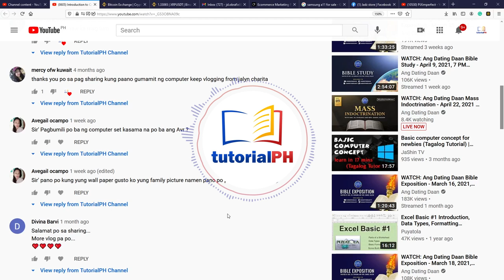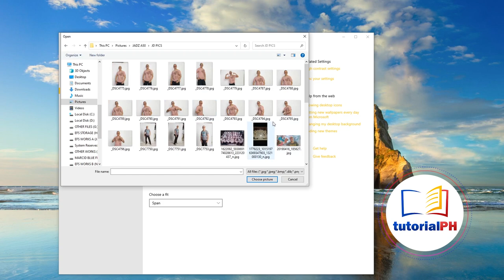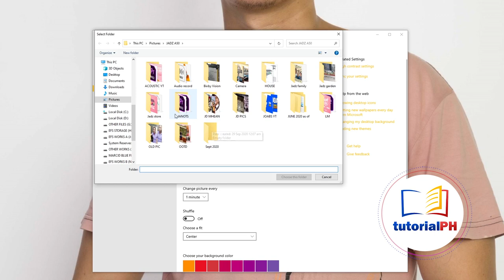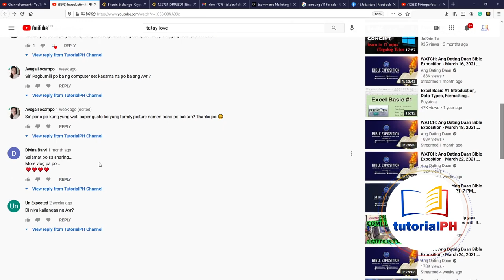How to customize or change background wallpaper for laptop or desktop On windows 10 | Pinoy Tutorial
How To Change Desktop Background Windows 10
How to Change Desktop Background Image in Windows 10 "TAGALOG TUTORIAL" | Computer Tips & Tricks

0:00 Intro
0:18 Shout out
1:22 How to change Wallpaper
1:30 Wallpaper Background Picture
2:40 Wallpaper Background Solid Color
2:50 Wallpaper Background Slideshow
3:49 Outro
3:53 End Screen

Sa tutorial na ito ay malalaman niyo kung papaano ba magpalit ng Desktop background sa iyong Windows 10 PC. May tatlo yang option na pwede niyong gamitin. Image, solid color or slide show Background.

How you can change or customize your PC or laptop background with a beautiful theme and other colorful wallpapers .here is I have shown how to do it step by step procedure. this method works in 2021.